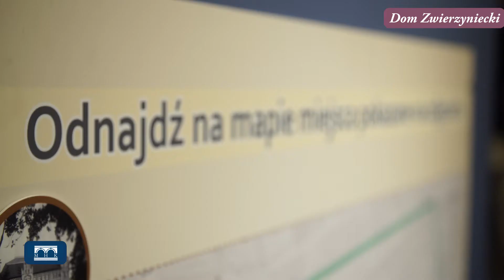Wystawa "Zwierzyniec Zaprasza - Rakowice"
Wystawa o Rakowicach jest kolejną odsłoną z cyklu wystaw zatytułowanych "Zwierzyniec zaprasza…", które prezentowane są w Domu Zwierzynieckim. Do tej pory, pokazywane były wsie i dawne przedmieścia, które weszły w skład tzw. Wielkiego Krakowa. Znalazły się w jego granicach w wyniku rozszerzenia, które nastąpiło w latach 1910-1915 z inicjatywy prezydenta Juliusza Leo. Dziś są dzielnicami miasta, często o bardzo rozszerzonych granicach w porównaniu do pierwotnego stanu. Inaczej przedstawia się sytuacja Rakowic. Mimo, że leżą one bardzo blisko centrum Krakowa, to w granicach miasta znalazły się dopiero w 1941 roku i nie zostały osobną dzielnicą. Dawna wieś Rakowice została podzielona między dzielnicę III Prądnik Czerwony i XIV Czyżyny.